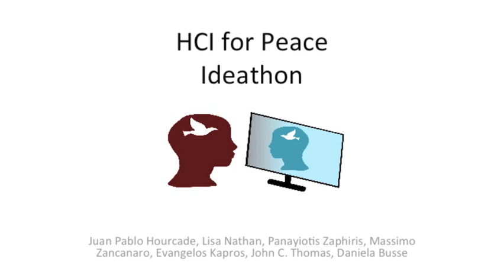HCI for peace ideathon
Authors:

Juan Pablo Hourcade, Lisa P. Nathan, Panayiotis Zaphiris, Massimo Zancanaro, Evangelos Kapros, John C. Thomas, Daniela K. Busse

Abstract:

Computers are increasingly mediating the way people make decisions, including those that can have an effect on conflict and peace. In addition, recent research provides empirical data on the factors that affect the likelihood of armed conflict. These conditions provide an unprecedented opportunity to the human-computer interaction community to play a role in preventing, de-escalating, and recovering from conflicts. This SIG will be the first opportunity for CHI attendees to meet during the main part of the conference, share their ideas, and provide concrete ways to move forward with this line of research.